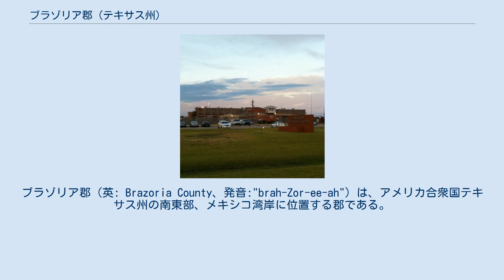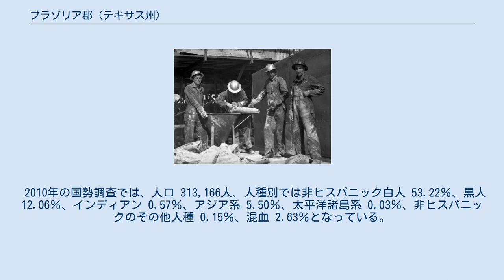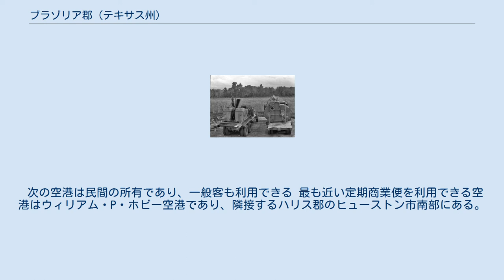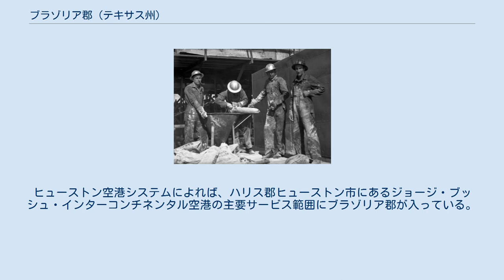ブラゾリア郡 (テキサス州)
ブラゾリア郡（英: Brazoria County、発音:"brah-Zor-ee-ah"）は、アメリカ合衆国テキサス州の南東部、メキシコ湾岸に位置する郡である。
地元で南東テキサスと呼ばれる地域では最南部にある。
またテキサス海岸湾曲部にも入っている。
2010年国勢調査での人口は313,166人であり、2000年の241,767人から29.5％増加した。
郡庁所在地はアングルトン市（人口18,862人）であり、同郡で人口最大の都市はペアランド市（人口91,252人）である。
郡名は近くのブラゾス郡と同様に、ブラゾス川に由来する。
郡内にはテキサス共和国の最初の首都だったベラスコがある。
1821年にアメリカ合衆国から移民してきたオールド・スリーハンドレッドのイギリス系テキサスでは最初の開拓地だった。
 ブラゾリア郡はヒューストン・シュガーランド・ベイタウン大都市圏に属している。
 ブラゾリア郡は近くにあるブラゾス郡と同様に郡内を流れるブラゾス川からその名前が採られた。
1821年、スティーブン・オースティンが認めたアメリカ人開拓者300人の第1陣がブラゾス川下降に到着し、この地域でイギリス系アメリカ人のテキサスが始まった。
テキサス革命に繋がる多くの出来事がブラゾリア郡で起こった。
ブラゾリアはメキシコ政府から別の自治地区として組織化されており、テキサスが独立した1836年には最初の郡の1つとなった。
 スティーブン・オースティンが当初埋葬された場所は、ウェストコロンビアの町にあるガルフ・プレーリー教会墓地だった。
その遺骸は1910年に掘り出され、州都オースティンに移葬された。
革命以前にはウェストコロンビアの町がテキサスの最初の首都になっていた。
 アメリカ合衆国下院議員で、2008年には大統領候補者になったロン・ポールが郡内のレイクジャクソンに住んでいる。
ヒューストン大都市圏に属しているので、田園部と郊外の両方の性格をもっている。
 テキサスの油田で働く労働者 田園部のトラクター アメリカ合衆国国勢調査局に拠れば、郡域全面積は1,597平方マイル (4,136.2 km2)であり、このうち陸地1,386平方マイル (3,589.7 km2)、水域は211平方マイル (546.5 km2)で水域率は13.2％である。
 2010年の国勢調査では、人口 313,166人、人種別では非ヒスパニック白人 53.22％、黒人 12.06％、インディアン 0.57％、アジア系 5.50％、太平洋諸島系 0.03％、非ヒスパニックのその他人種 0.15％、混血 2.63％となっている。
ヒスパニック系は 27.67％である。
 ブラゾリア郡拘置所が、アングルトン市の北、郡中央の未編入領域郡道45号線3602にある。
 クレメンス刑務所 テキサス州刑事司法省が郡内未編入領域に6つの男性用刑務所と第3地区事務所を運営している。
2007年時点で 1,495人の常勤矯正担当官がいる。
1995年時点で、ウォーカー郡に次いでテキサス州では2番目に刑務所の多い郡になっている。
2003年、6つの刑務所で 2,572人が雇用されていた。
 ブラゾリア郡の公共教育は下記の独立教育学区が管轄している。
 高等教育機関としては、アルビン・コミュニティカレッジとブラゾポート・カレッジがある。
 ブラゾリア郡図書館システムの支所が、アルビン、アングルトン、ブラゾリア、クルート、ダンベリー、フリーポート、レイクジャクソン、マンベル、ペアランド、スウィーニー、ウェストコロンビアにあり、またブラゾリア郡歴史博物館も運営している。
 テキサス・ガルフコースト地域空港が郡内未編入領域にあり、郡内では唯一の公設空港である。
 次の空港は民間の所有であり、一般客も利用できる 最も近い定期商業便を利用できる空港はウィリアム・P・ホビー空港であり、隣接するハリス郡のヒューストン市南部にある。
ヒューストン空港システムによれば、ハリス郡ヒューストン市にあるジョージ・ブッシュ・インターコンチネンタル空港の主要サービス範囲にブラゾリア郡が入っている。